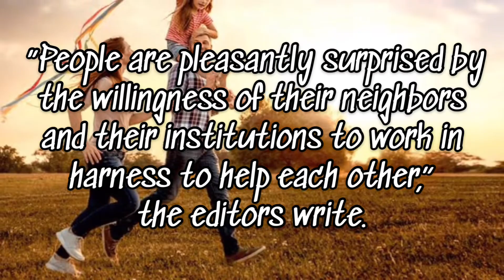Happiest Countries in the World 2020 | Biyaherong Guro’s Top 10 Ep. 10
Happiest Countries in the World 2020 | Biyaherong Guro’s Top 10 Episode 10

Content Created ( April 11-12, 2020)

Camera I used to film:
Iphone 11
Gopro hero 5
EDITOR: Inshot
Personal Facebook Accnt: Jerom Abraham De Jesus